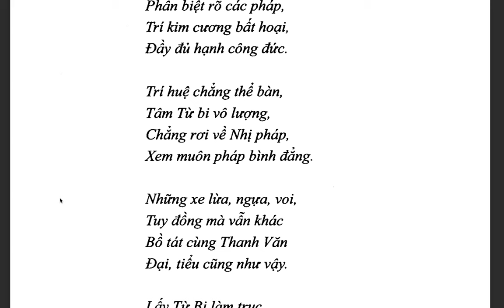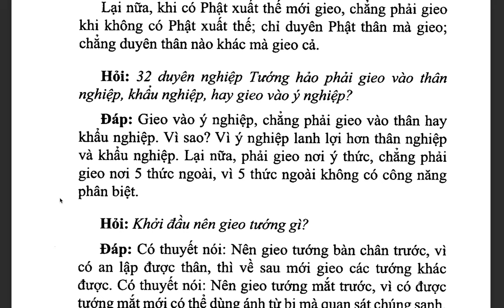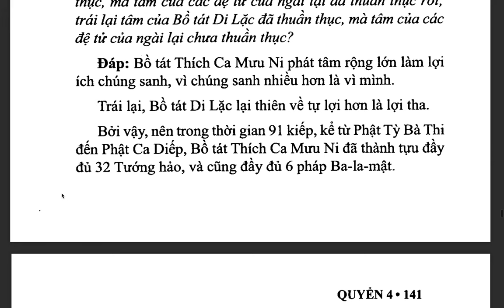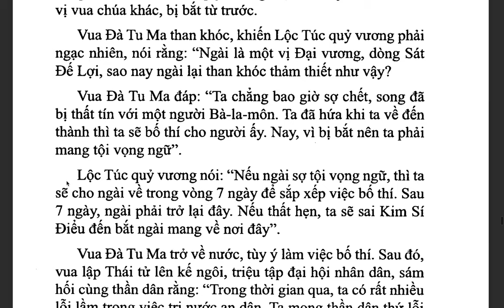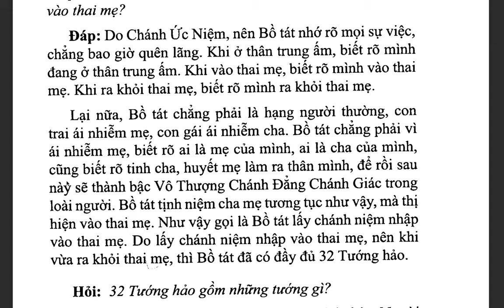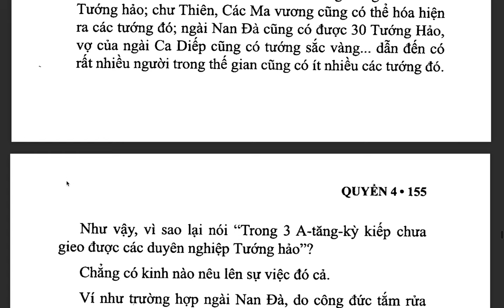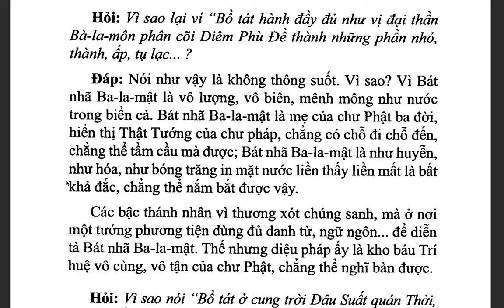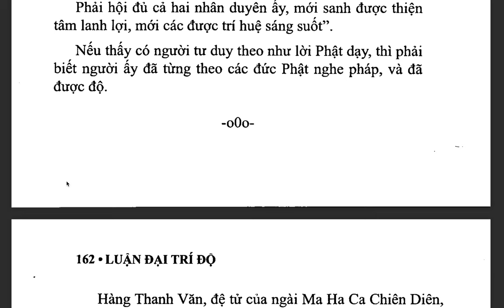Đại Trí Độ Luận| Bồ Tát Long Thọ| Hán dịch: Cưu Ma La Thập| Việt dịch: THÍCH NỮ DIỆU KHÔNG (tiếp)